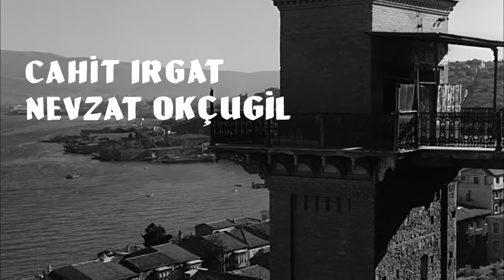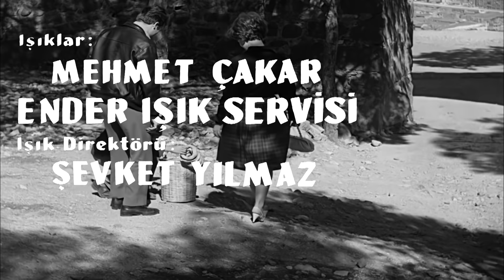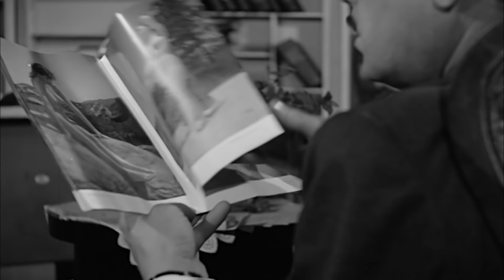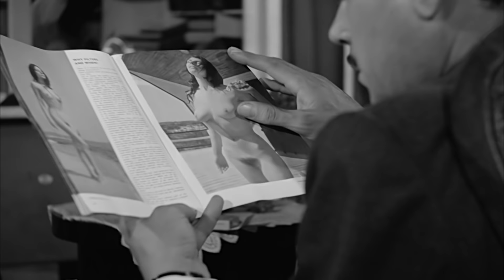Aşk Mücadelesi | Hülya Koçyiğit, Yusuf Sezgin | Türk Filmi | Full HD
Hülya Koçyiğit ve Yusuf Sezgin'in başrolde olduğu 1966 yapımı siyah beyaz bir film olan "Aşk Mücadelesi" restorasyonlu, full HD ve tek parça olarak sizlerle, iyi seyirler!

Filmin Adı: Aşk Mücadelesi
Yönetmen: Mehmet Bozkuş
Görüntü Yönetmeni: Çetin Gürtop
Oyuncular: Hülya Koçyiğit, Yusuf Zengin, Turgut Özatay, Hayati Hamzaoğlu.
Yapım: Erler Film
Yapımcı: Türker İnanoğlu
Senaryo: Fuat Özlüer
Yapım Yılı: 1966

Erler Film, Yeşilçam'ın YouTube Kanalı. Yeşilçam filmleri tek parça ve restorasyonlu olarak Erler Film Türker İnanoğlu kanalında! Siyah beyaz  filmler arasından sizlere sunduğumuz yapımlar arasında bu kez sırada  Yusuf Sezgin ve Hülya Koçyiğit'in başrolde olduğu 1966 yapımı siyah beyaz Türk filmi Aşk Mücadelesi var. Sizlere full hd kalitesinde ve tek parça renkli ve siyah beyaz Türk filmleri sunmaya devam edeceğiz, takipte kalın!